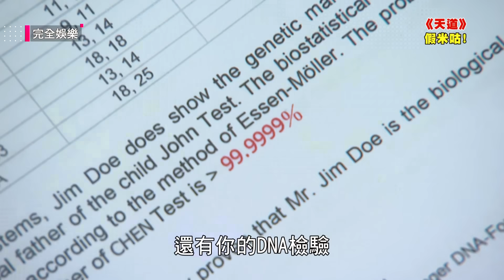【天道】EP61 再興親眼目睹真米咕昏迷怒吼文堯富米甚至巴掌伺候! 東俊回歸校長成真態度大轉變晴天覺得不對勁│FIGHT FOR JUSTICE